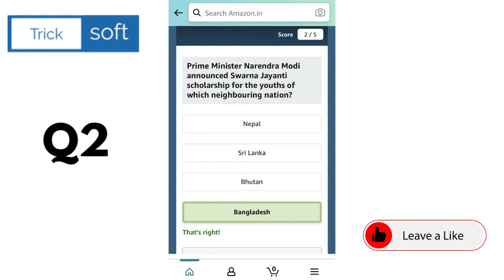Amazon Quiz Answers today | 11 May 2021 | Win Huami Smart Watch | Amazon Daily Quiz Answers today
Amazon Quiz  Live Answers 11 May 2021

Amazon Quiz Answers today | 11 May 2021 | Amazon Daily Quiz Answers today | Win Huami Smart Watch

Amazon Quiz Live Answers | 11 May 2021| Amazon Daily Quiz Answers today | Amazon Fun Zone Answers

Amazon Quiz Live Answers | 11 May 2021 | Amazon Daily Quiz